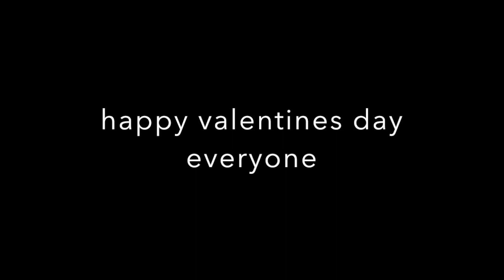welp its valentines day soooooo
happy valentines day peoples